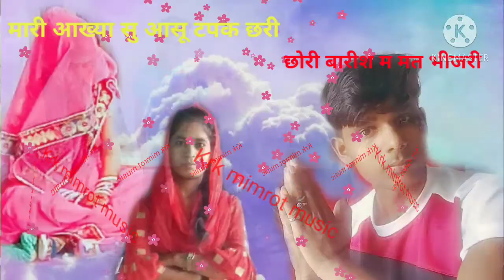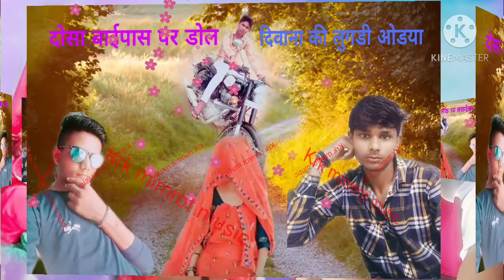थारा दिल को दर्द पेचानू छोरी बारीश म मत भीज krk mimrot music sohela